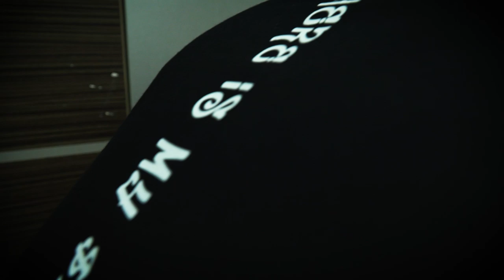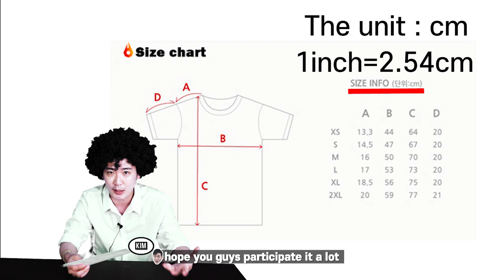[LIT BREAKING NEWS] Why are they naked???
It's the 2nd LIT breaking news!!